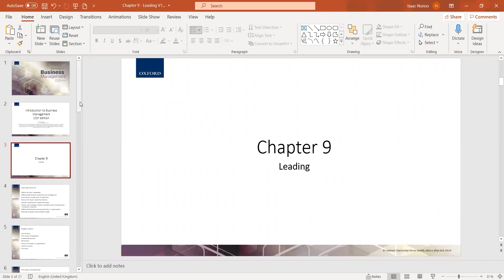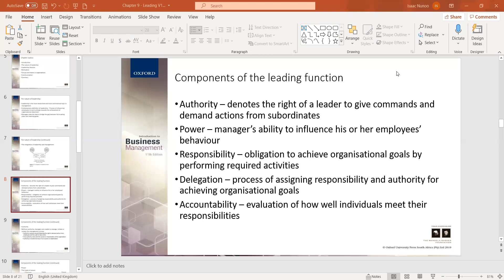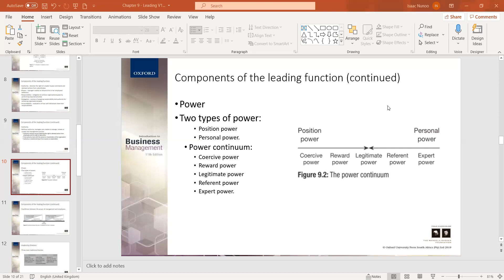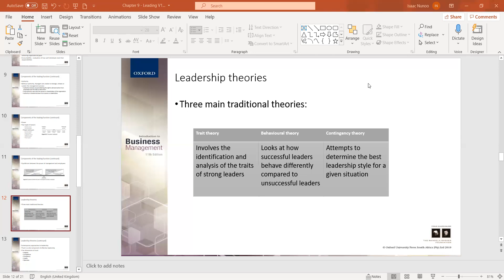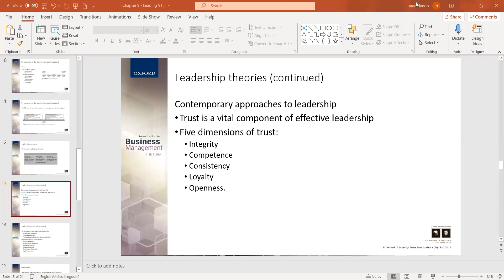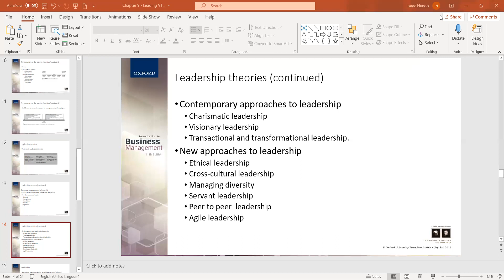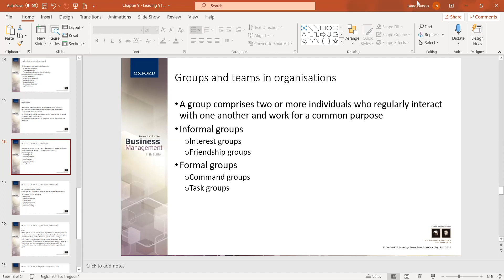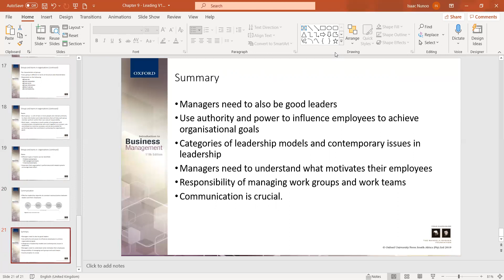Chapter 9 leading